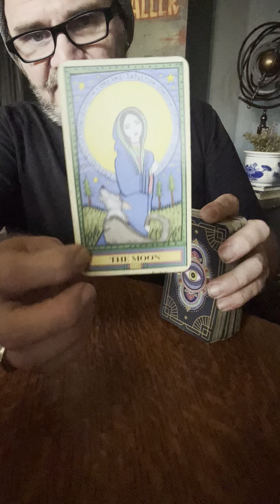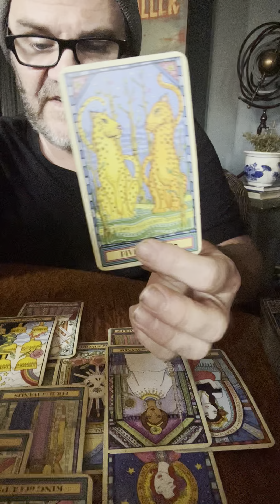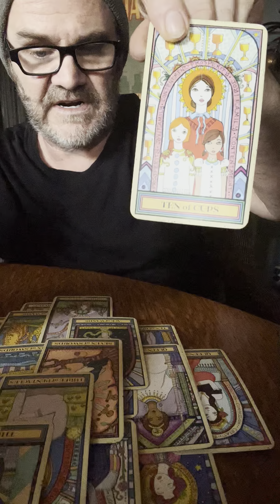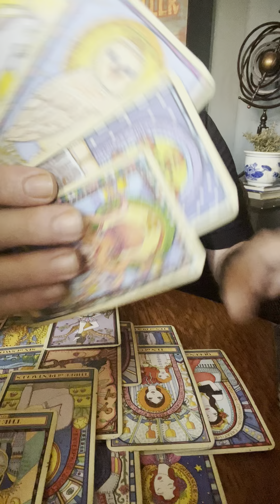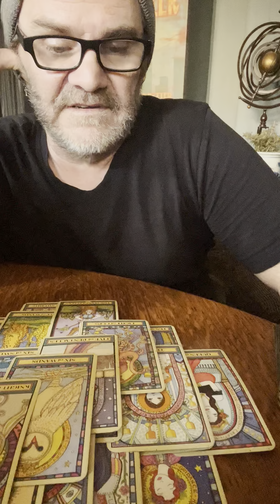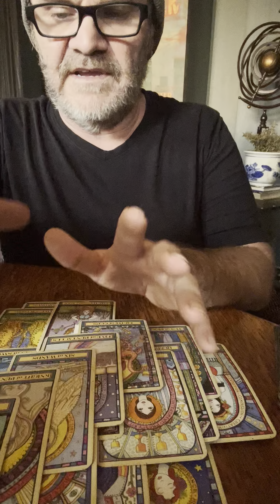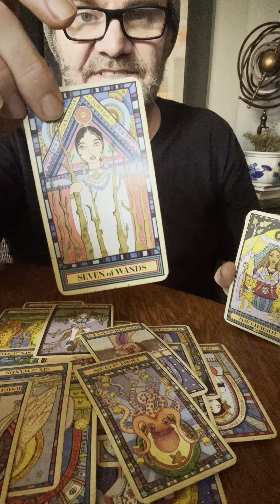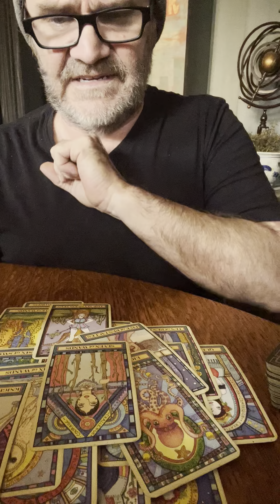GEMINI ♊️ BONUS FOR CREATIVES!